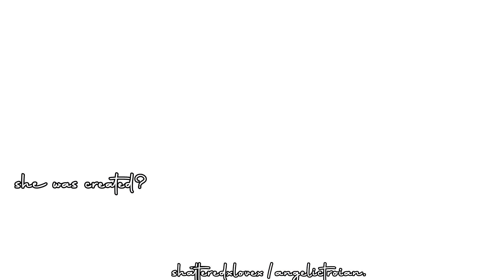• spencer hastings- hope ur ok.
-- song: olivia rodrigo.